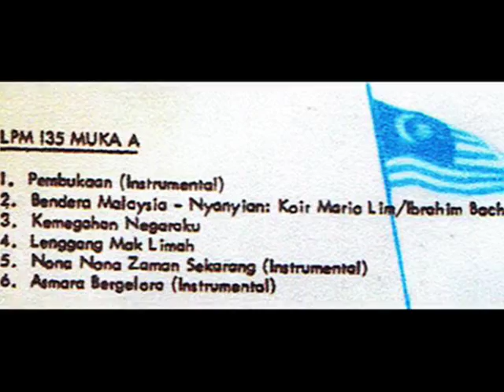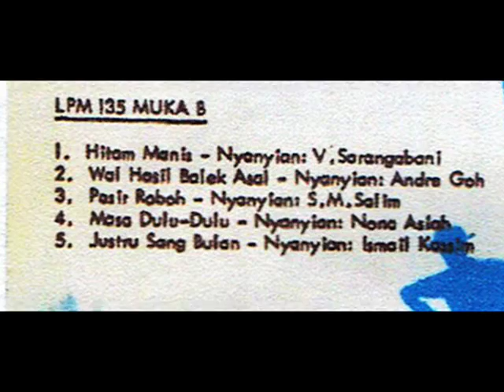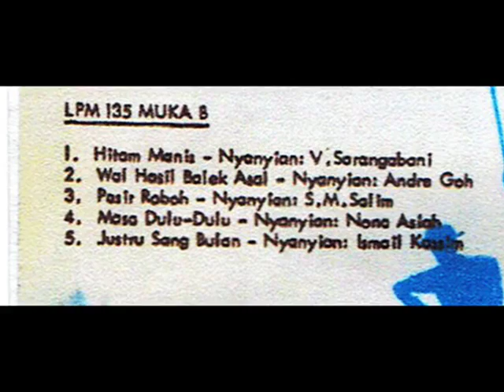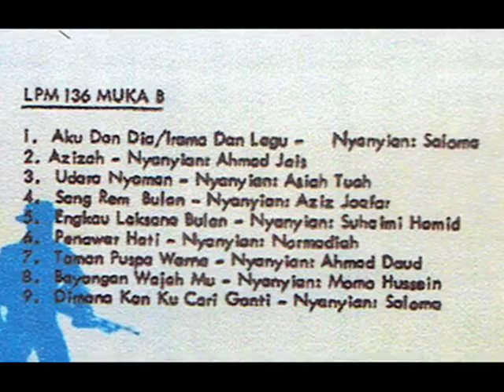koir maria lim & orkes rtm _ pahlawanku & perwira